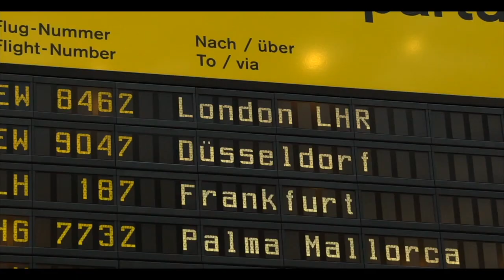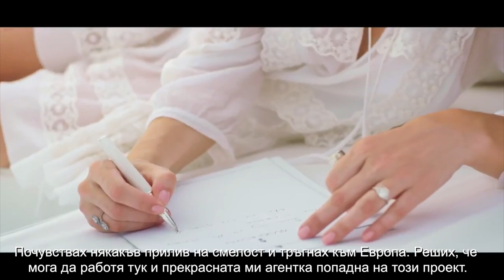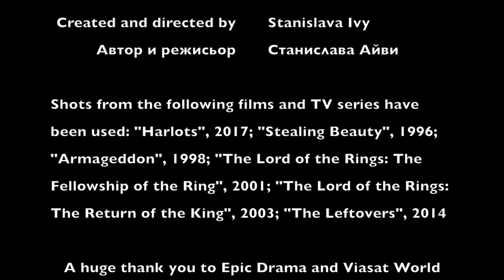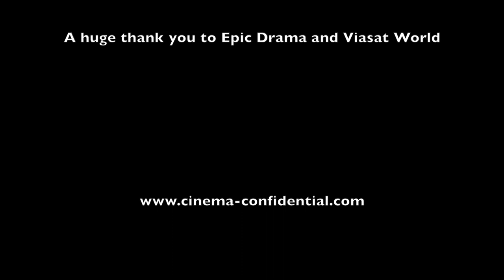BEHIND THE SCENES/HARLOTS/LIV TYLER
The travel film vlog "Cinema Confidential" goes on set and behind the scenes of the hit TV show "Harlots" to meet all of its main ladies. In this episode we learn more about the brand new character Lady Fitz, played by the talented Liv Tyler.